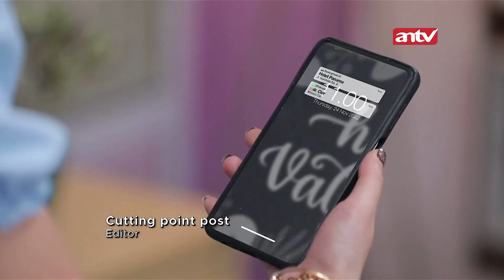Dita Ketangkep, Ariana dan Galvin Langsung Gas! | Best Cut Suami Pengganti ANTV Eps 337 (1/12)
Suami Pengganti episode 337 Dita dan Dion menyuruh pegawai hotel untuk mengirimkan surat kepada Saka atas nama Dinda. Saka pun datang ke tempat yang tertulis di surat tersebut. Pada saat bersamaan, Ariana pun datang karena mendapat petunjuk di dalam surat.